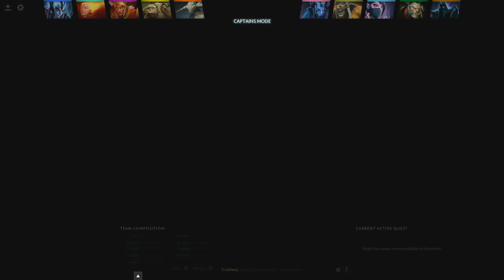Highlights Team Secret vs iG game 1 The Kiev Major